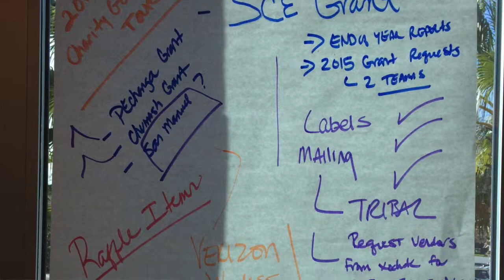For Future PR Professionals: Insight from an Industry Professional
Interview featuring Andrew Vallejos, Sponsorship Coordinator for the Soboba Band of Luiseno Indians and Soboba Casino

Interview by Lisa Diaz, Full Sail University Student